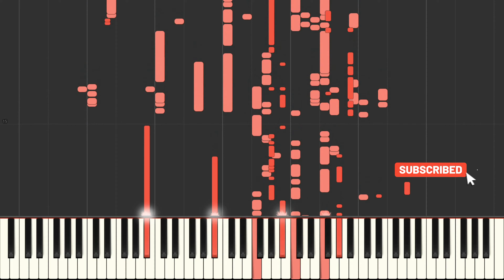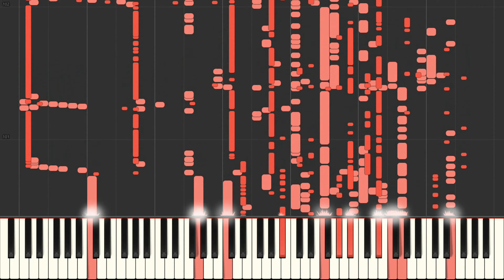SCP: Broken MIDI 🎼 Light Containment Zone Lockdown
SCP Piano: Broken MIDI  SCP OST
Light Containment Zone Lockdown (PianoCover)